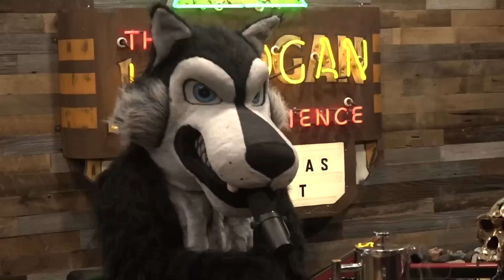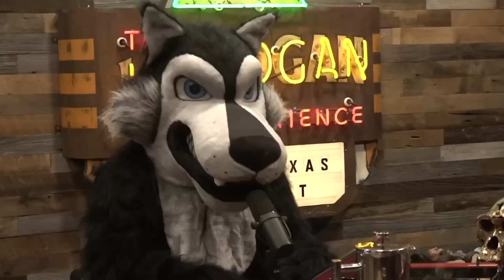Joe Rogan on the Importance of Identity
Some wise words for wayward souls